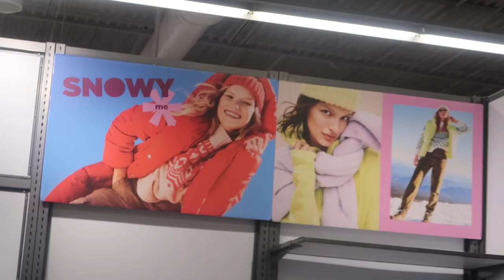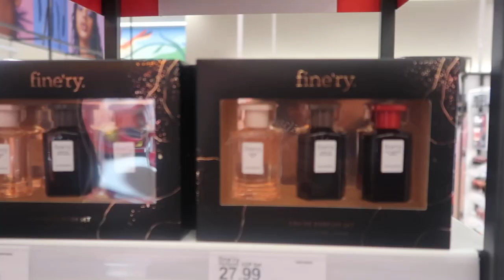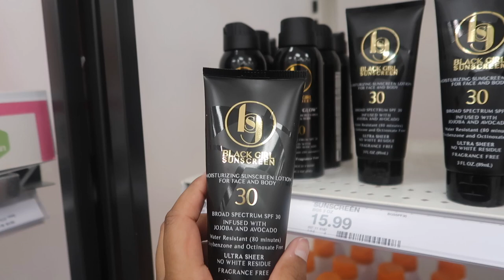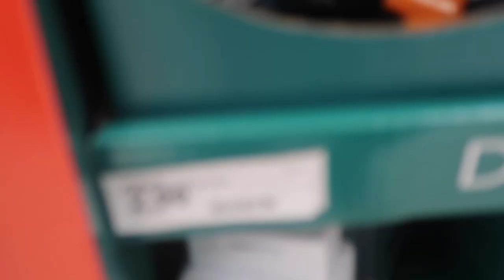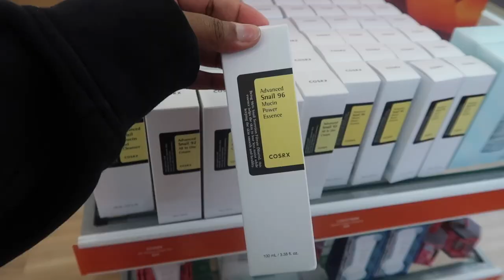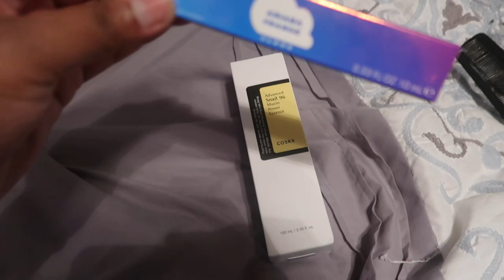a day in my life⋆˙⛅︎✧ Shopping, ranting, Bankrupt, & more! | yto vlogzzz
Goal :✨ 1000💫

ABOUT ME:
Age:19🙃
Camera Style : Canon G7X Mark II
What Breed Is Pika: Peekapoo (Pekingese and Poodle)
Where I’m From: Mississippi